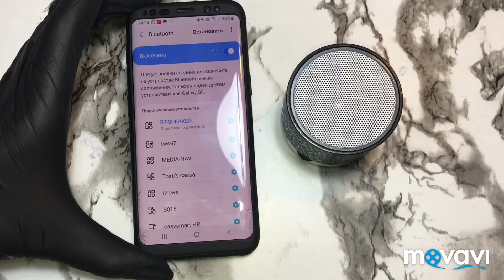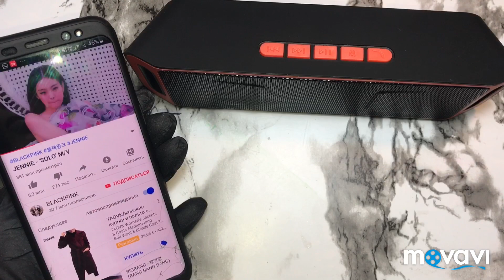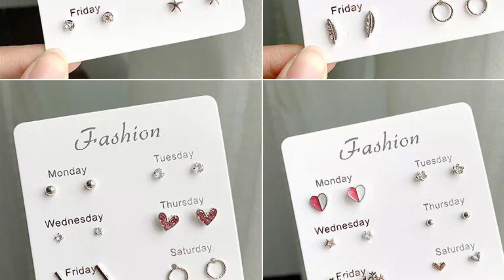Распаковка посылок с АлиЭкспресс📦 AMAZON 🌎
ССЫЛКИ 👇👇👇
Привет привет✋  В этом видео Вы увидите распаковку посылок не только с АлиЭксперсс, а и с AMAZON 😍   Бюджетные колонки (динамики) товары для маникюра и многое другое.